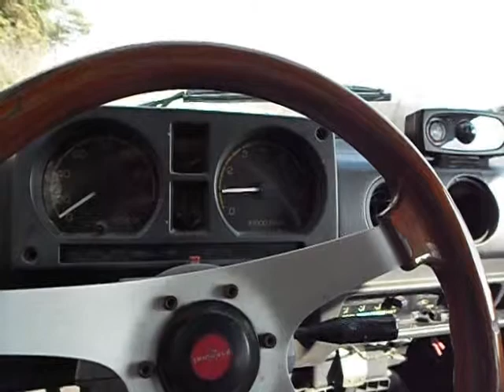compte tour sj413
Compte tour réparé !!!
Par contre le ralentit c'est pas encore ça...